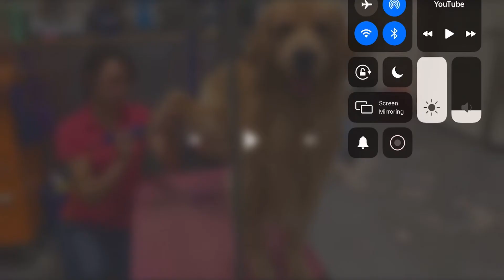Golden retriever edit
It’s not the best but I’m still pretty proud!